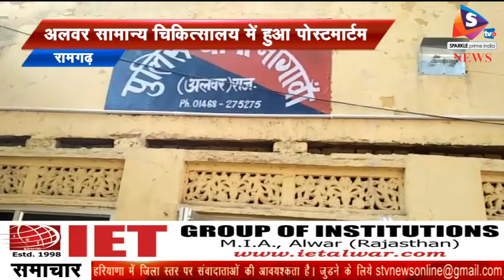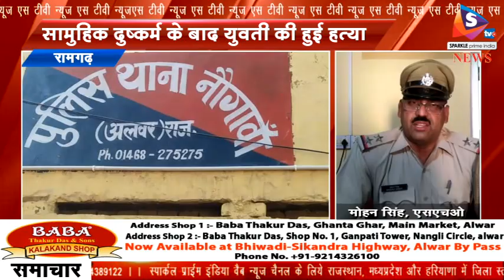सामुहिक दुष्कर्म के बाद युवती की हुई हत्या, नौगांवा थाने में हुआ मामला दर्ज, अलवर सामान्य चिकित्सालय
-अलवर के रामगढ़ थाना अंतर्गत अलावलपुर में सामूहिक दुष्कर्म ओर हत्या का मामला नोगावा थाने में दर्ज हुआ है। मृतका के भाई ने रिपोर्ट में तीन लोगों के खिलाफ उसकी बहन का अपहरण कर सूने मकान में ले जाकर तीन लोगों ने दुष्कर्म किया और उसके साथ मारपीट भी की गई इतना ही नही मामला खुलने के डर से उसे जहर पिला दिया गया उसे रास्ते से अचेत अवस्था मे पड़े हुए उठाकर घर लाया गया जिसके कपड़े भी फ़टे हुए थे ,उसने अचेत अवस्था मे बताया वह कूड़ा डालने गयी थी वहा घात लगा कर बैठे प्रभु सिंह, नंदलाला और जागीर सिंह उसे जबरदस्ती एक मकान में ले गए और तीनों ने बारी बारी से दुष्कर्म किया और उसे जहर पिला दिया। पीडि़त के भाई ने बताया घर लाने के बाद उसकी तबियत बिगडऩे लगी और उल्टियां होने लगी कुछ देर बाद उसकी मौत हो गईं। पुलिस ने रिपोर्ट लेने के बाद मौके पर पहुंच मामले की जांच की ओर युवती के शव को पोस्टमार्टम के लिए अलवर सामान्य चिकित्सालय भिजवाया। मौके पर एफएसएल टीम भी पहुंची ,एसएचओ नोगावा ने बताया पोस्टमार्टम होने के बाद आगे की कार्यवाही की जाएगी।